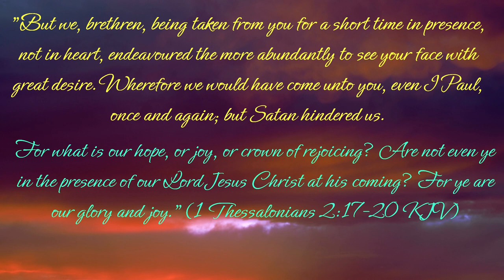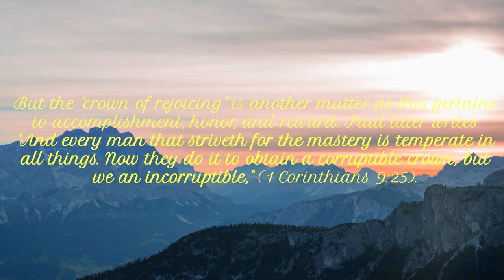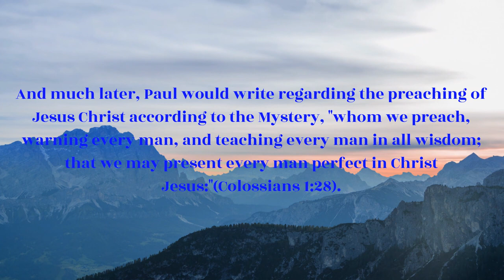72-Crown of Rejoicing